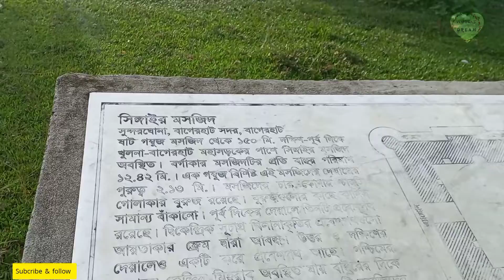Sangair Mosque||Bagerhat||A domed mosque||Travel vlog# waheda's dream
সিংগাইর মসজিদ বাংলাদেশের বাগেরহাট জেলার সদর উপজেলায় অবস্থিত। এটি বাংলাদেশের একটি প্রত্নতাত্ত্বিক স্থাপনা। ষাট গম্বুজ মসজিদ থেকে মাত্র ২৫ মিটার দক্ষিণ-পূর্বে খুলনা-বাগেরহাট মহাসড়কের পাশে সুন্দরঘোনা গ্রামে অবস্থিত এ মসজিদটি।
সিঙ্গাইর মসজিদ